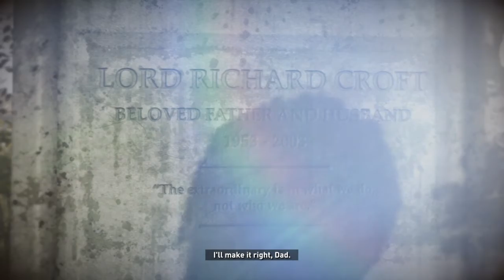THE RESEACH BASE | Rise of the Tomb Raider | Let's Play | Part 30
We continue with the story by tracking down Trinity.